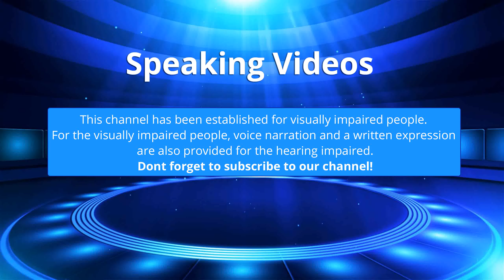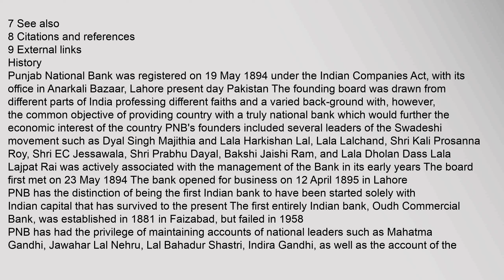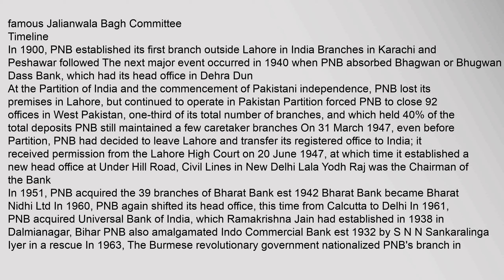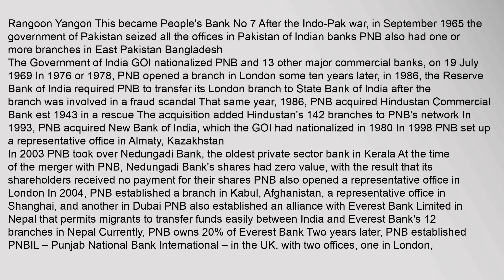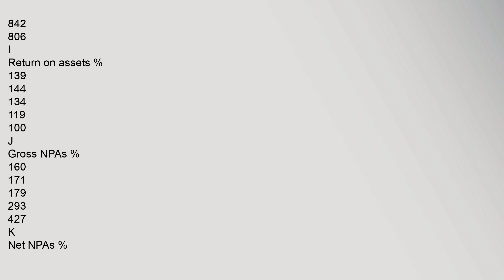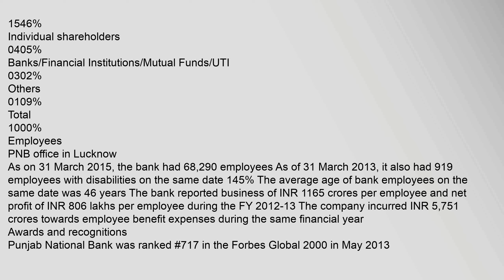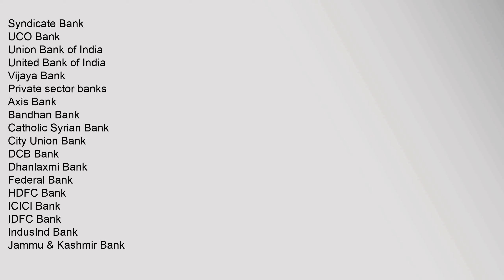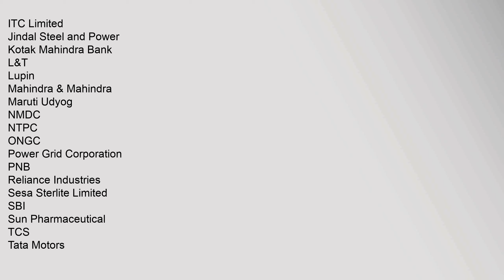Punjab National Bank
Contents
1,History
11,Timeline
12,Financial,performance
2,Mergers,and,Acquisitions
3,Listings,and,shareholding
4,Employees
5,Awards,and,recognitions
6,Initiatives
7,See,also
8,Citations,and,references
9,External,links
History